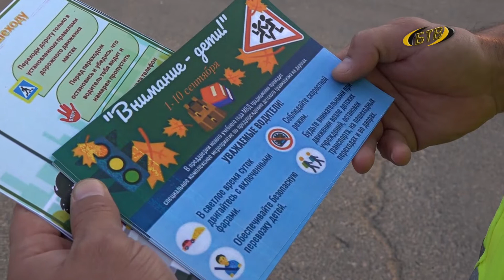Внимание, дети!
Школьникам напомнят о соблюдении правил дорожного движения, а водителям – о более осторожном вождении. С 1 сентября в Приднестровье стартует профилактическая декада «Внимание, дети!».